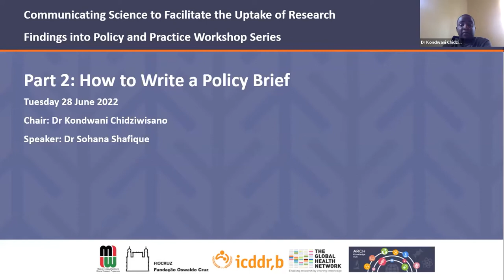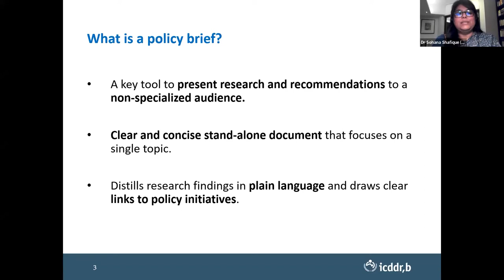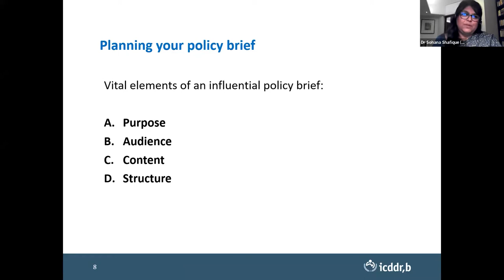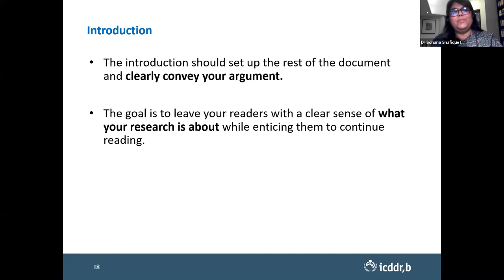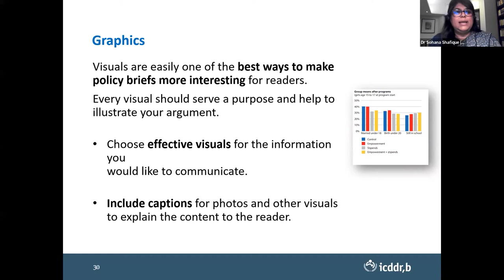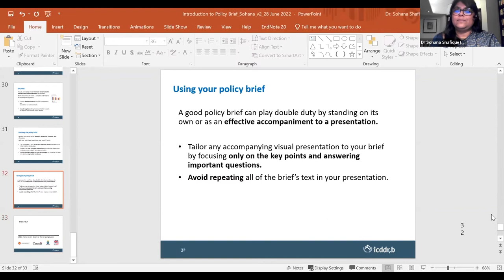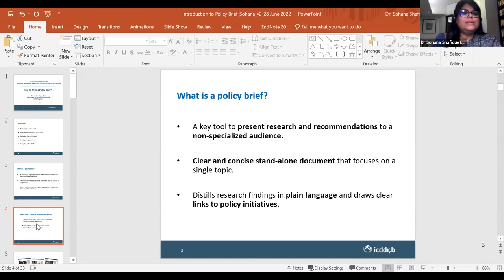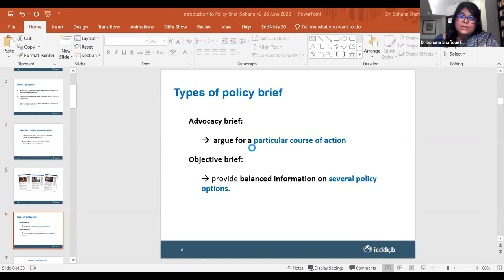How to Write a Policy Brief (Français)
Communicating Science to Facilitate the Uptake of Research Findings into Policy and Practice - Part 2

Chair: Dr Kondwani Chidziwisano, Research Fellow and Lecturer at the Malawi University of Business and Applied Sciences (MUBAS), Department of Environmental Health, Malawi.

Speaker: Dr Sohana Shafique is a Health Policy and Systems researcher with specific interest in Urban Health and Nutrition. She obtained her B.Sc. and M.Sc. in Nutritional Sciences from University of Dhaka, Bangladesh; MPH from University of Queensland, Australia; and PhD from University of Toronto, Canada. For the past fifteen years, Dr. Shafique has been actively engaged in designing and implementing community-based cluster-randomized trials and mixed method implementation research. She has vast experience in evidence synthesis, knowledge translation and policy communications. Currently, Dr. Shafique leads the Urban Health Research Group in the Health Systems and Population Studies Division at icddr,b, Bangladesh.

00:00 Intro
09:05 How to Write a Policy Brief
44:43 Q&A